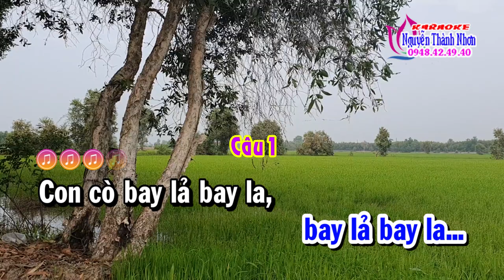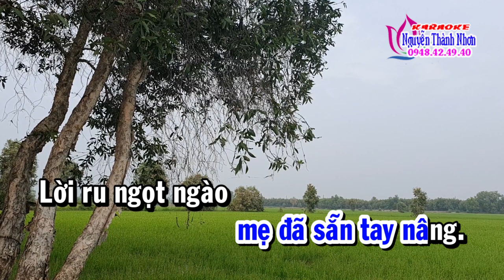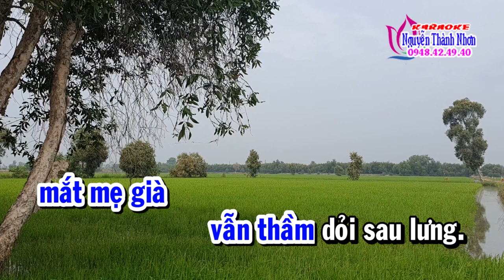youtube video #-9m866tlq6c